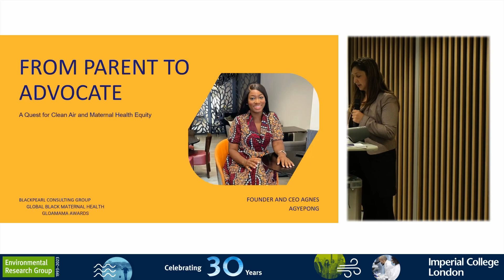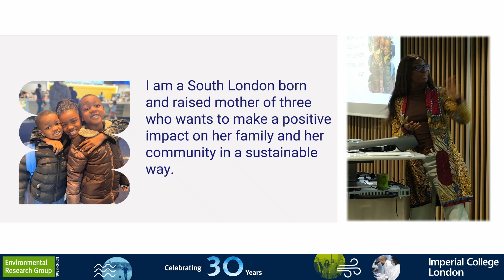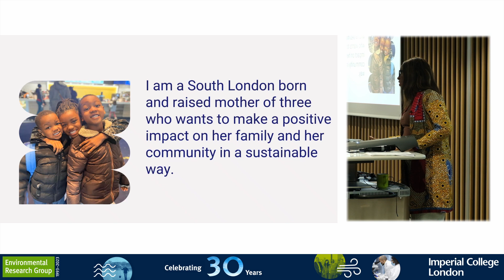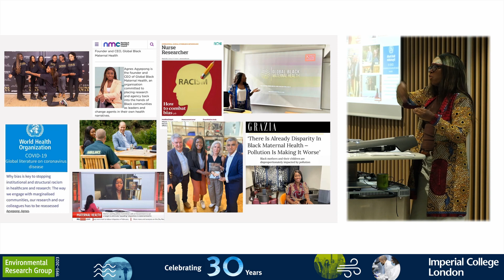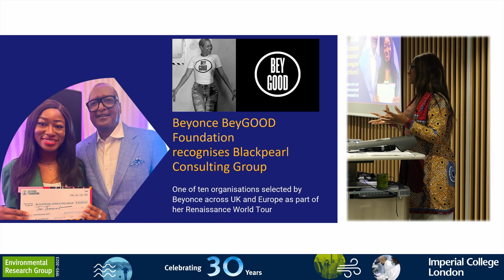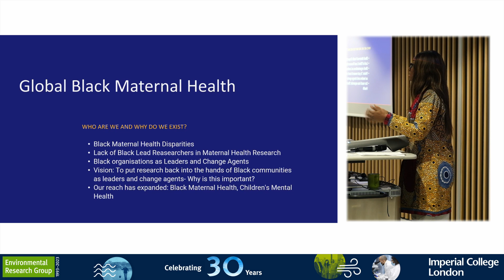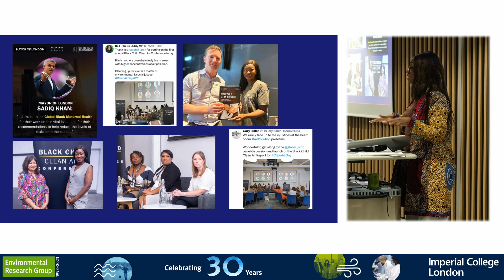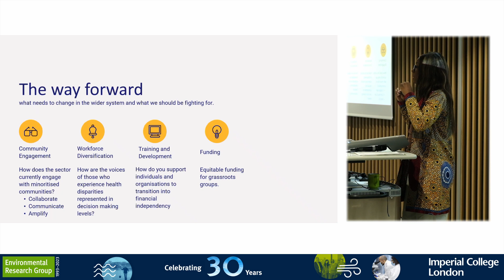Agne Agyepong - talks about A quest for Clean Air and Maternal Health Equity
Agne Agyepong, Founder and CEO 'From Parent to Advocate' talks about A quest for Clean Air and Maternal Health Equity in the sixth seminar of a series celebrating the Environmental Research Group's 30th Anniversary.